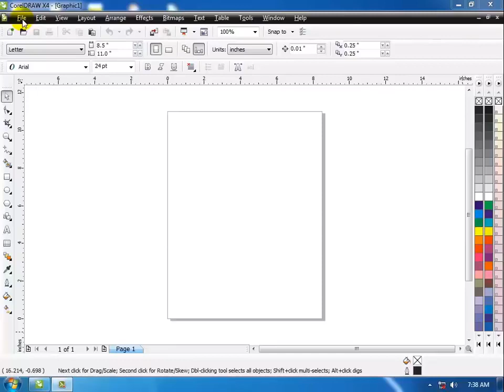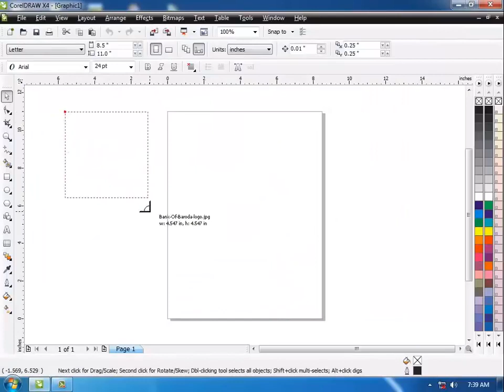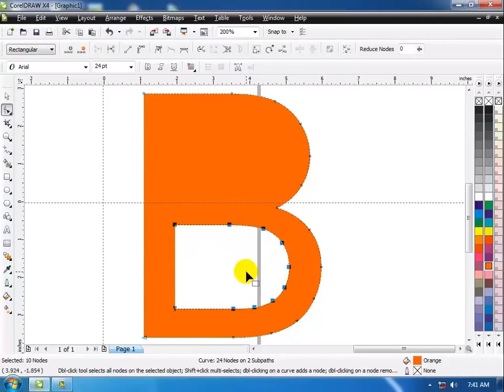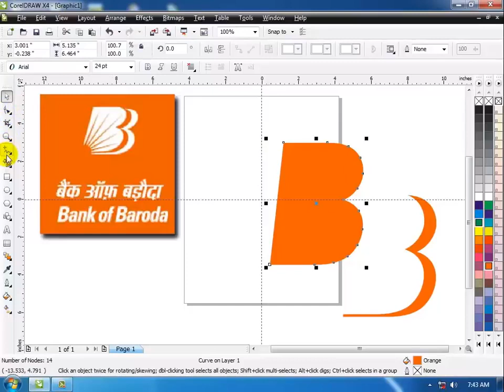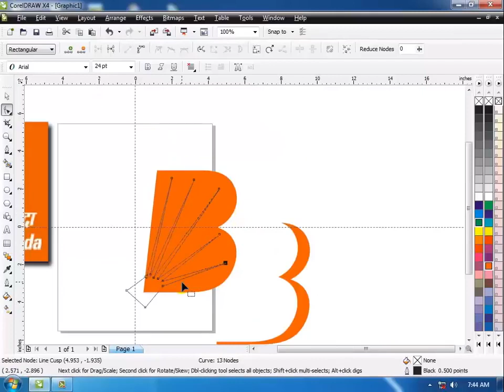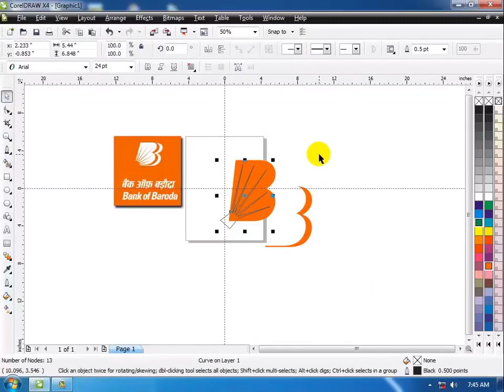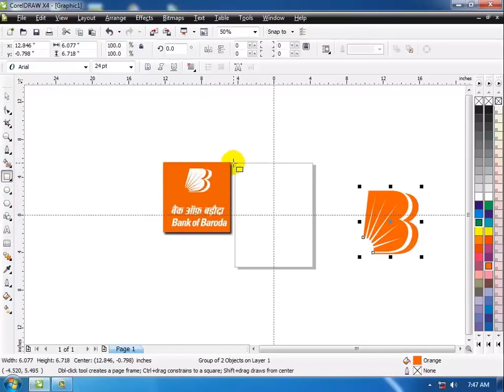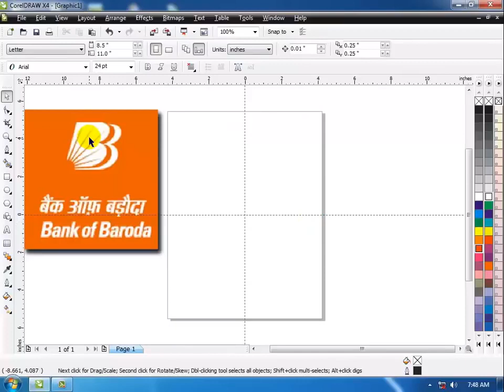Coreldraw in hindi Lecture 13 BANK OF BARODA HD (AMMAR ALI)